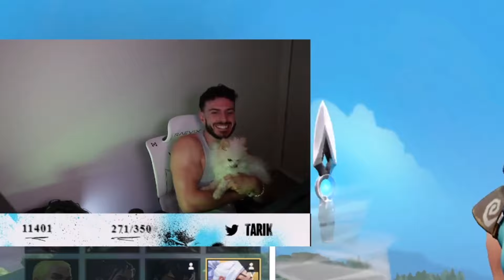Miyoung Can't Believe Tarik is Using Nabi to Farm Subs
Miyoung Thoughts on Housing Tarik